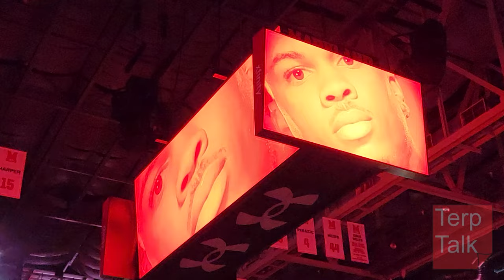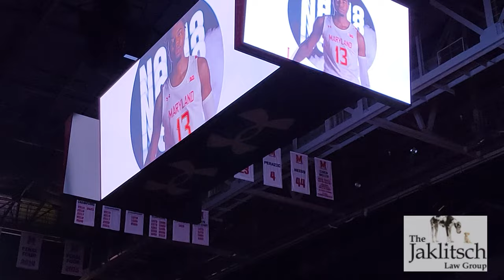Player intros Northwestern v Maryland Basketball 2021 / 22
The Terps take the court as they face B1G opponent Northwestern as Danny Manning takes over